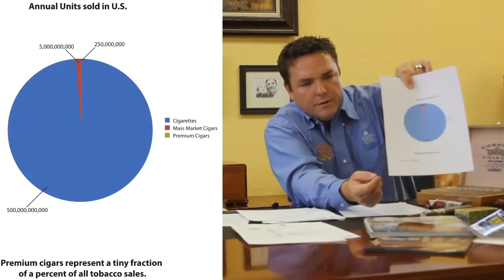An Open Message To Congress - Save America's Historic Premium Cigar Industry From The FDA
Save thousands of "mom and pop" cigar shops, premium cigar manufacturers and their employees from being regulated out of business by the FDA.  Support S.1461 & HR 1639 - The Traditional Cigar Manufacturing & Small Business Jobs Preservation Act.

Omissions & Corrections - Annual Cigarette Unit Sales 500 Billion, Annual Mass Market Large Cigar Unit Sales 5 Billion, Annual Large Premium Cigar Unit Sales 250 Million.  Premium cigars represent a tiny fraction of a percent of all tobacco sales.

FDA regulations would also add additional "User Fees" (taxes) to cigars.